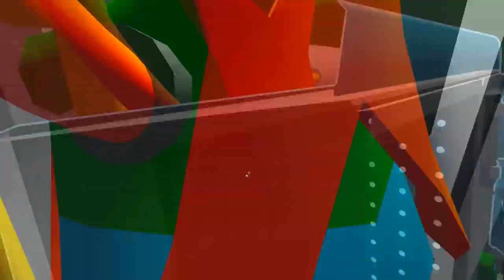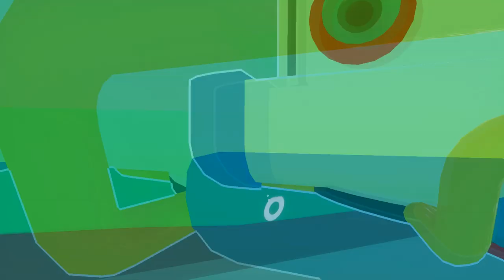Consolidando a energia... pelo menos durante o dia xD. T02EP06 Astroneer.